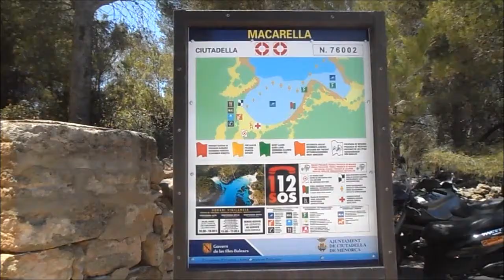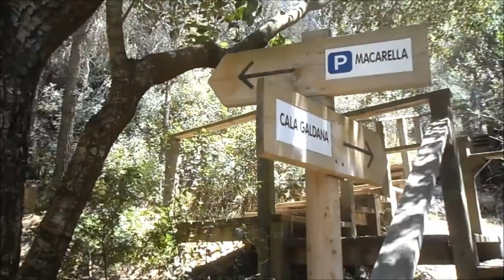Cala Macarella - A praia coqueluche da ilha de Menorca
A cala Macarella está situada na zona sudoeste de Menorca, e é a praia coqueluche desta ilha Balear. É sem dúvida a praia mais popular e com maior visibilidade da ilha, sendo muito procurada pelos turistas. Embora seja uma praia natural tem nadador-salvador, um bar restaurante e 2 parques de estacionamento. A não perder é a praia adjacente de menores dimensões a cerca de 10 minutos a pé, Cala Macarelleta